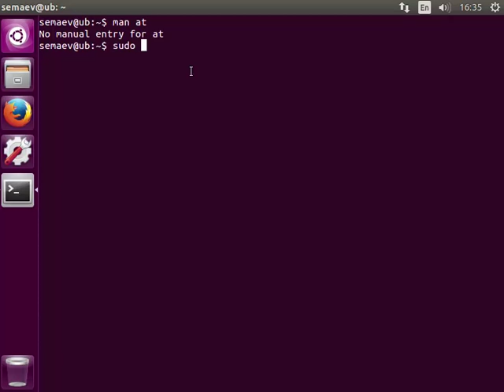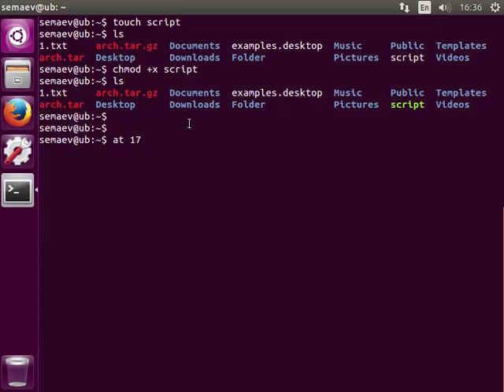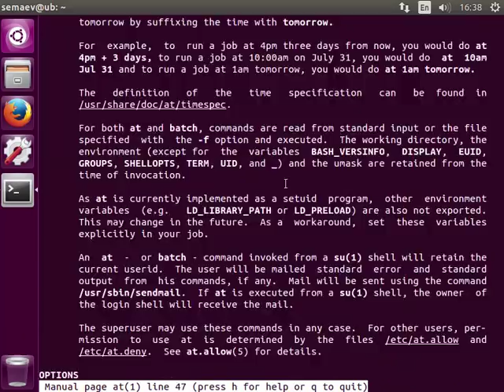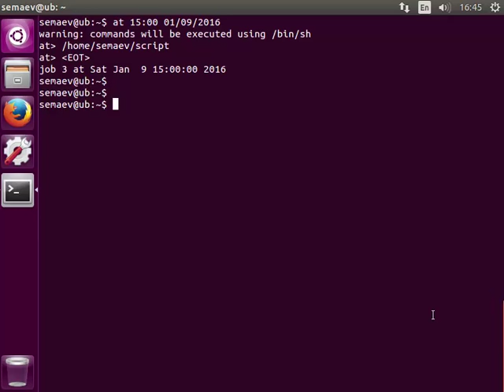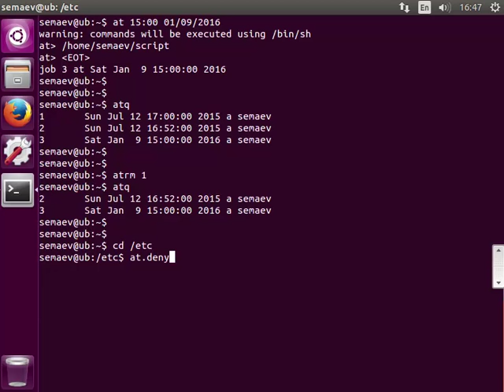LPIC 107.2 часть четвертая: планировщик at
Изучаем команду, позволяющую запланировать разовое задание в Linux.